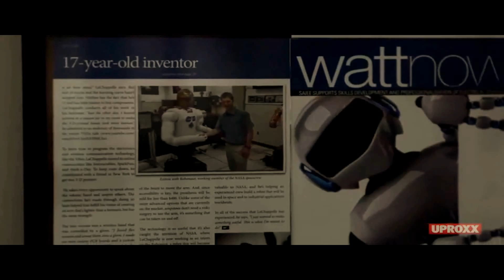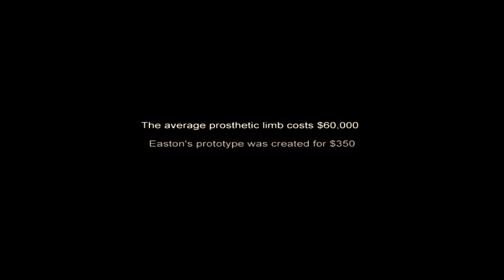Easton LaChappelle´s great project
This incredible young man Easton LaChapelle, developed an amazing tool to help people after the loss of limbs. He is using brain waves to control the prosthesis. And best of all: He makes his whole development available as open source project.